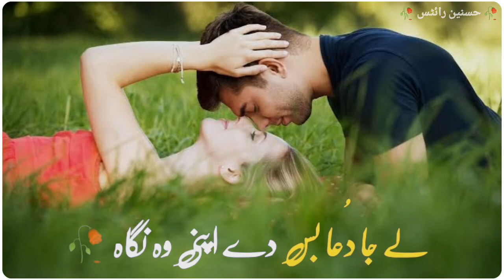Zara Si Dosti Kar Le Arijit Singh Song Romantic WhatsApp Status